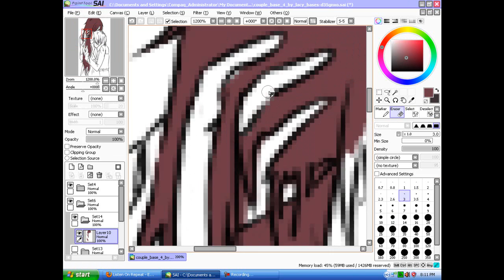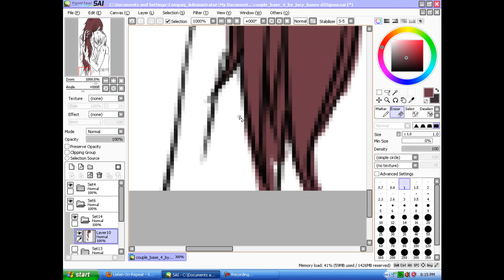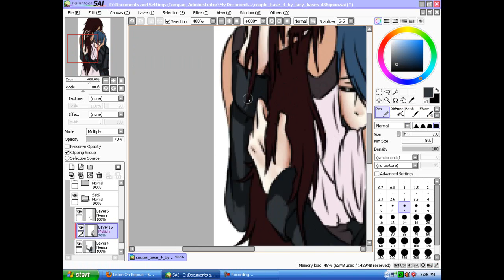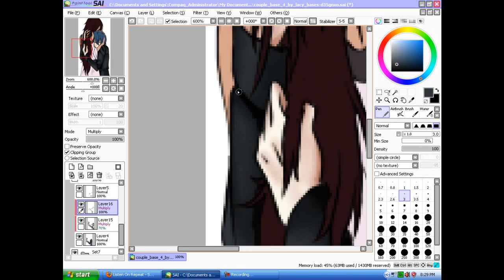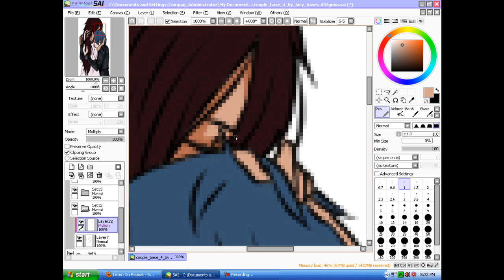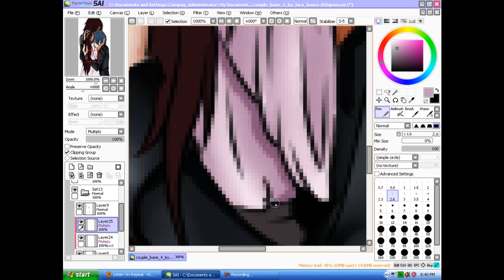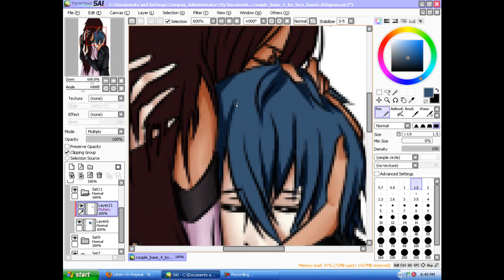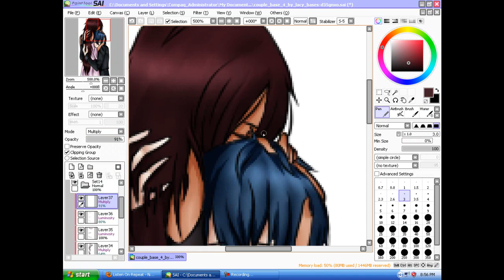【SAI】 Hayden & Cylaviirus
Speedpaint of Hayden and Cylaviirus... one of my top OC couples with an RP partner. C:
Hayden belongs to xxalliebombozixx on Deviantart!